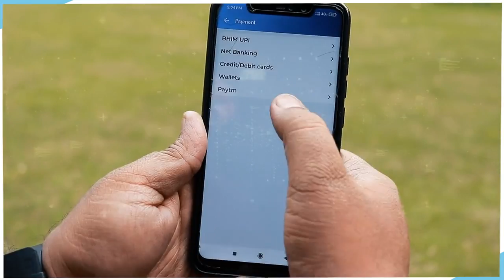भाजपा संग हो रहा समृद्ध भारत का निर्माण, ऐसे नए भारत को मेरा योगदान।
भाजपा संग हो रहा समृद्ध भारत का निर्माण, ऐसे नए भारत को मेरा योगदान। भाजपा को मजबूत कर राष्ट्र निर्माण में सहभागी बनें।

भाजपा को डोनेशन देने के लिए पर क्लिक करें।